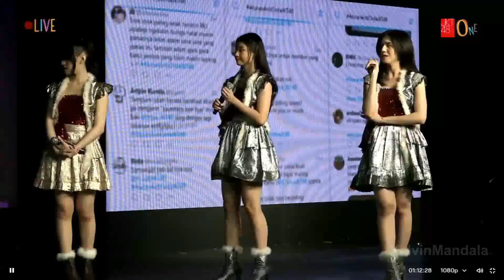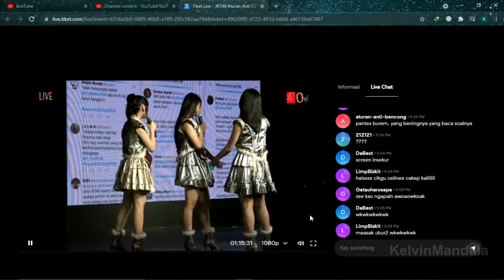JKT48 ATURAN ANTI CINTA FULL MC.. AZIZI KEREN ASADEL CENTER | 19 SEPT 21 (SESI MC, TWEET & GAMES)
Mau nonton full show pertunjukan theater Renai Kinshi Jourei?!

Untuk yang donasi berapapun jumlahnya.. sangat diperbolehkan untuk masukkan pesan kalian (di saweria) baik kritik dan saran atau salam ke oshi kalian masing-masing. Nanti akan saya sampaikan melalui twitter pribadi saya.